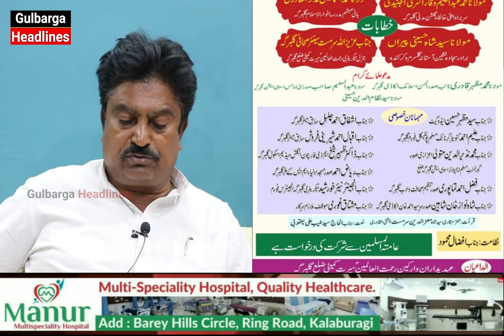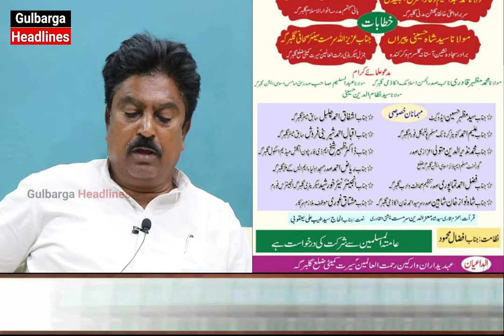Usman Guttedar Appeal To Attend Jalsa e Aam Khulfa e Rashideen Ka Daur e Khilafat